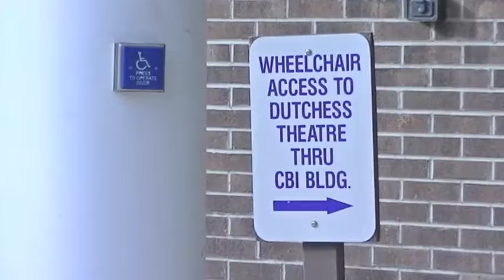A Day in a Life of D.J.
One day D.J.'s aid is home sick. So, D.J. has to go to on campus at Dutchess Community College by himself. D.J. Has a hard time opening the doors in some buildings.